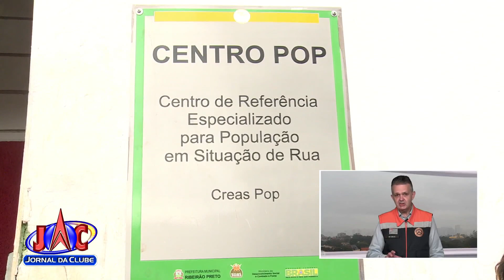Frio intenso e geada podem durar até domingo na macrorregião - Jornal da Clube (28/07/2021)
A Defesa Civil do Estado emitiu um alerta que vai até domingo em razão das baixas temperaturas.